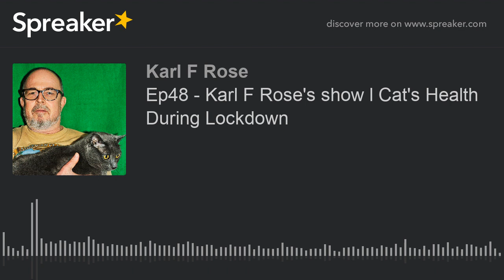Ep48 Karl F Rose show l Cat's Health During Lockdown l Animals & pets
In this podcast I discuss how to keep your cat healthy while in lockdown.

**ATTENTION** THiS PODCAST and ALL my podcasts ARE NOT kid content. So if you are UNDER 13 please LEAVE podcast NOW!!**

Here is the VidIQ link. Check this out to see ALL the COOL features that VidIQ has to offer: